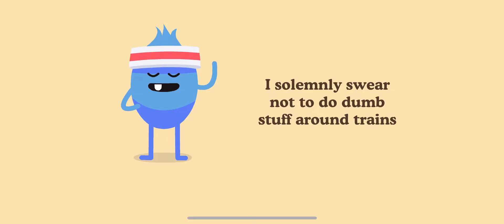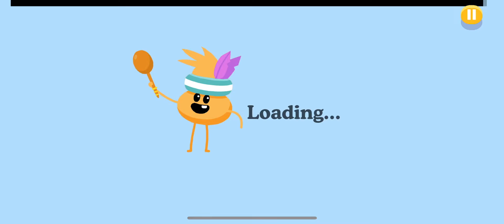Dumb ways to die 2 the games